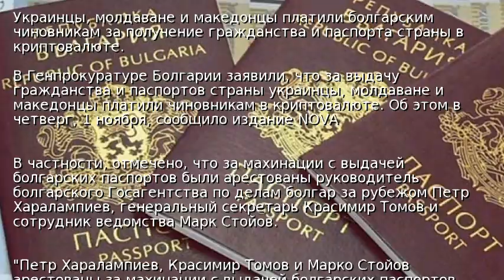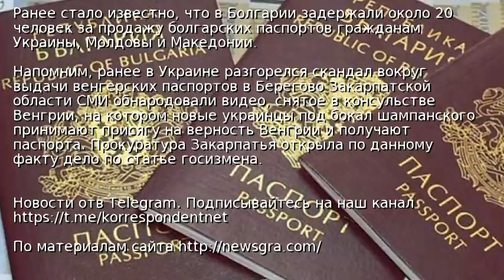Паспорта украинцам в Болгарии продавали за криптовалюту